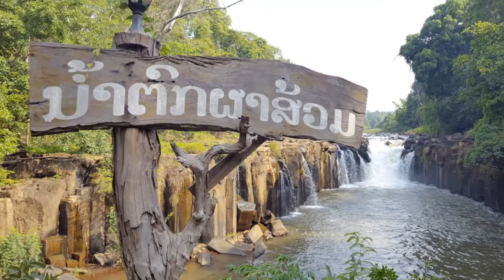Private tour with Lao Horizons Travel. Road trip from Vientiane capital to southern provinces Laos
Laos is so beautiful, This video includes most popular and interesting attractions with highly recommend. If you are traveling by road from Vientiane through Bolikhamxay, Khammouane, Savannakhet, Salavan and Champasak. The journey can be done by overland and boat. I hope the video will give you some idea of what you wanna do and see. Otherwise, Enjoy the slideshow and music. Thank you very much for watching.